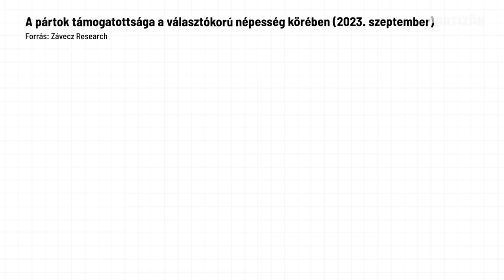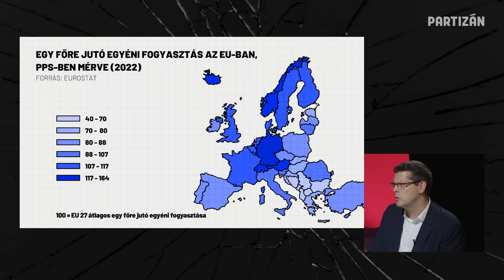Az a baj, hogy 20 éve nincsenek közös álmaink ❌ Vétó #08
❓ Létezik a nemzeti minimum? Meddig hasznosak a konfliktusok a politikában? Az azonnali siker vágya mellett milyen hosszútávú terveink vannak Magyarországról? Valójában miért fontos az oktatás? Ezekről a kérdésekről is beszélgetünk Filippov Gábor politológussal, az Egyensúly Intézet kutatási igazgatójával.

👀 A Vétó második évadában végigkövetjük a 2024. június 9-ig tartó kampányidőszakot. A tét szerintünk magas – de vajon érzik-e ezt a politikusok is?

❌A Vétóban, ahogy eddig is, azokat a kritikákat fogalmazzuk meg és azokat a kérdéseket tesszük föl, amelyekről hisszük, hogy közelebb visznek bennünket a változáshoz.

00:00-03:05 Bevezetés
03:06-10:59 Magyarország adottságai, pozíciója, lehetőségei
11:00-16:07 Magyarország magával hordozott problémái, a közös víziók hiánya
16:08-18:38 A COVID mint esély, politikai polarizáció, politikai konfliktusok
18:39-20:47 Szakpolitika, identitáspolitika, szimbolikus politika
20:48-24:04 Mire képes az állam?
24:05-28:21 Kitörési pontok: miben tudnánk javulni?
28:22-47:46 Mit lehetne kezdeni az oktatással?
47:47-49:12 Milyen logikát érvényesít a kormány?
49:13-01:06:13 Nemzeti konszenzusok, hosszútávú tervek és a tűzoltó jellegű politika -- mi a teendő?
01:06:14-01:07:02 Elköszönés

Ha podcastként hallgatnál bennünket, eléred a Vétó csatornáját az alábbi felületeken,